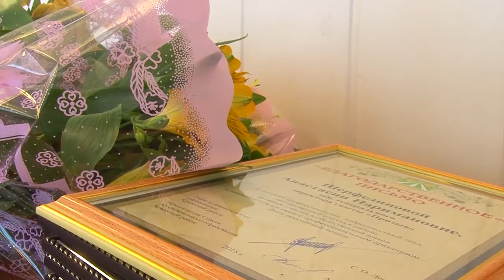Поздравление Главы Крымского района с Днем печати